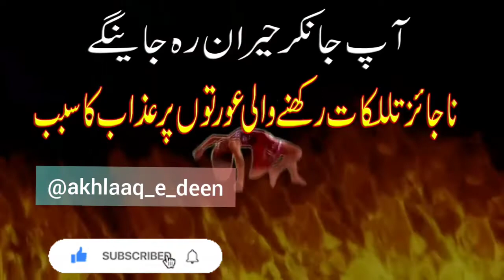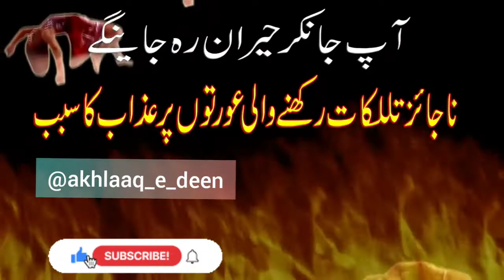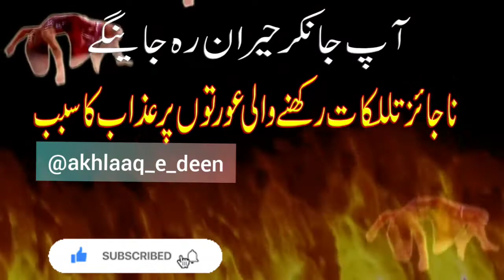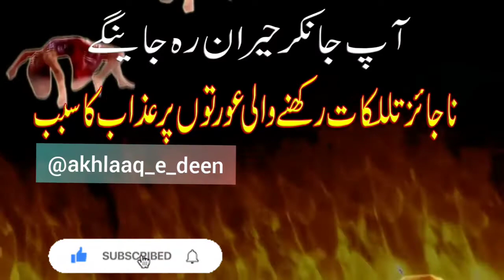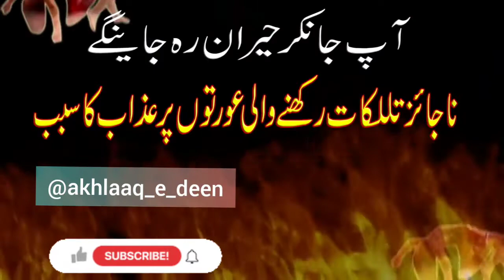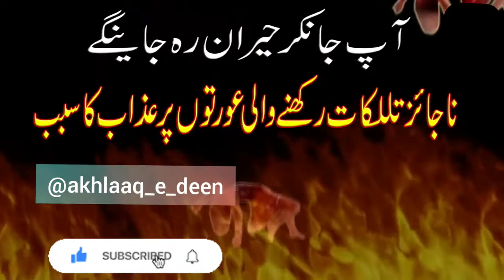naa jaiz rishta rakhne wali aurat par azaab | bayan speech latest Akhlaaq e deen |28th may 2021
Assalamualaikum mohtaram hazraat umeed h aap sab Allah k rehem karam se theek honge,ye hamara youtube channel hai jisme aapko deen se related videos milengi aur achi nasihat ki videos,aap sab se guzarish hai is channel ko zyada se zyada subscribe kare aur bell icon press kare.

Deen videos 💞

Bayan videos🥰

Islamic videos🌹